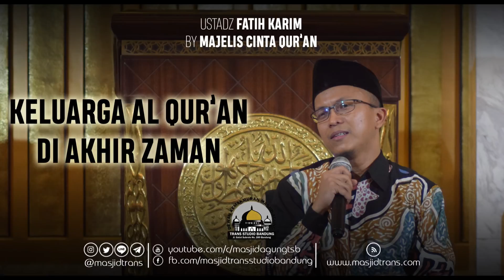Keluarga Al Quran Akhir Zaman - Ust. Fatih Karim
Kajian Majelis Cinta Qur'an dengan bahasan "Keluarga Al Quran Akhir Zaman" oleh Ustadz Fatih Karim